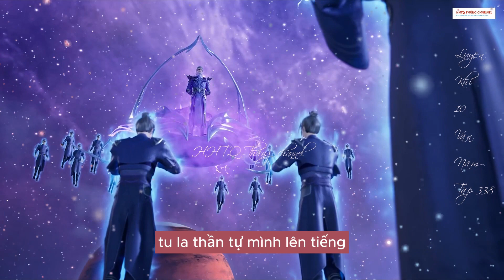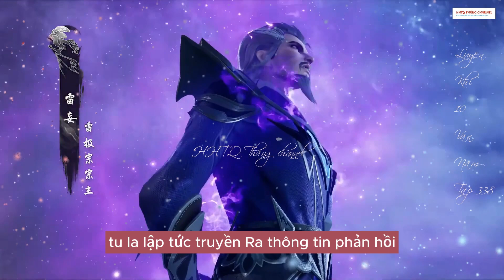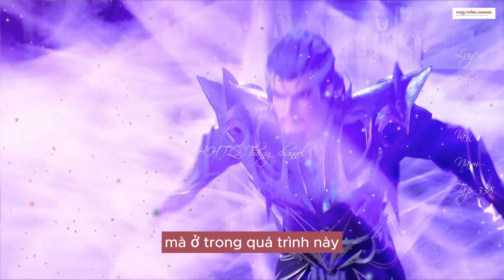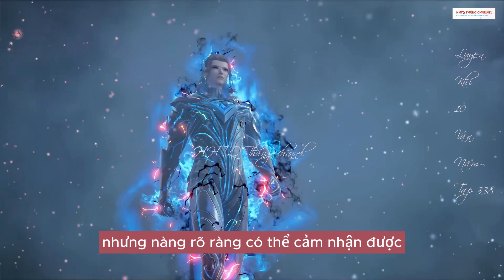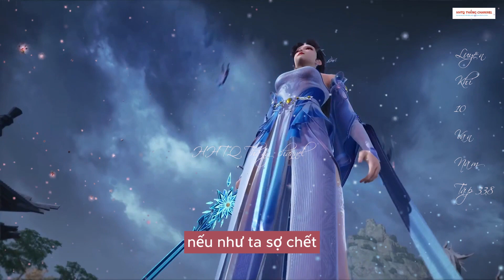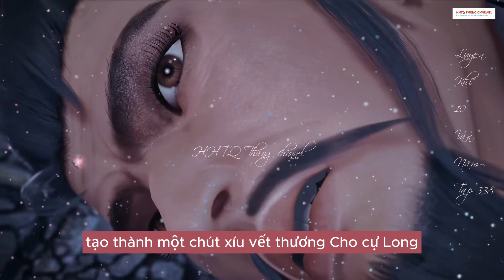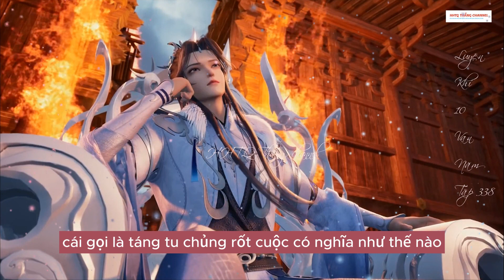Luyện Khí 10 Vạn Năm Tập 338 Vietsub Thuyết MinhLần Nữa Diệt Long | 炼气十万年 第338集|Truyện Theo Phim